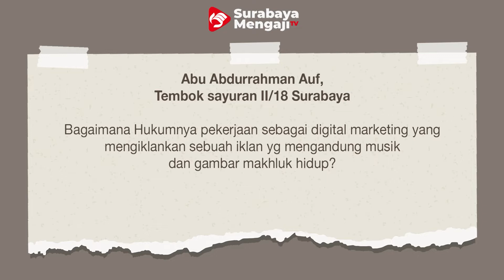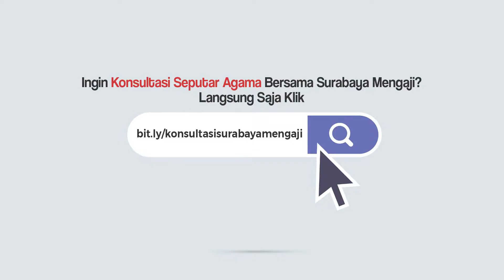QnA : Hukum Membuat Iklan Mengandung Musik dan Gambar - Tanya Jawab Surabaya Mengaji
PROGRAM TAJI
Tanya Jawab Surabaya Mengaji

SM Info:
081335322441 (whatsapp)